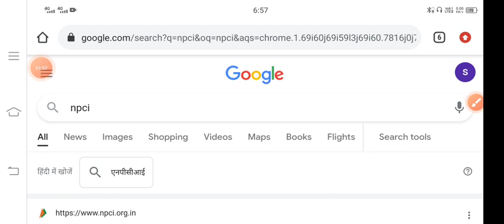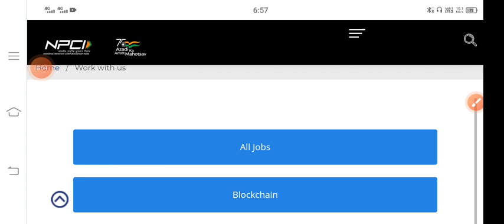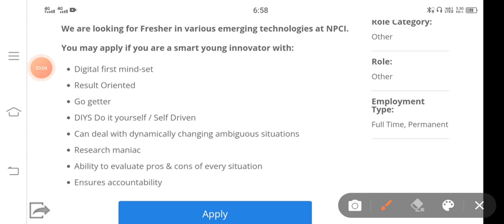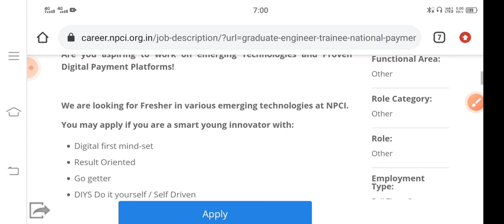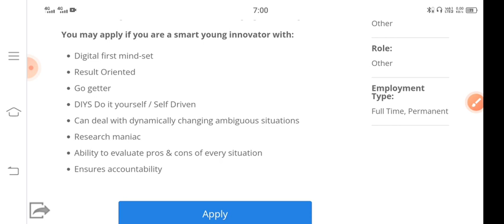NPCI RECRUITMENT FOR GET | B TECH ALL BRANCHES | PERMANENT JOB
NPCI  RECRUITMENT FOR GET | B TECH ALL BRANCHES @ZindagiUPki

NPCI PERMANENT JOB VACANCIES 2022

Join Our Official Telegram Channel For  Latest Update News Official Letter Pdf Result Admit Card etc All About Diploma & B.tech Holders..